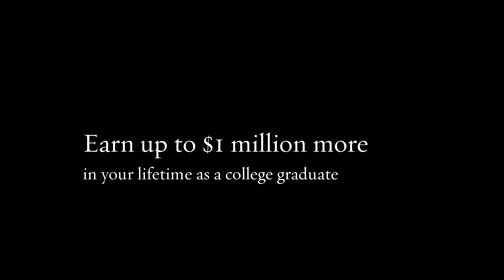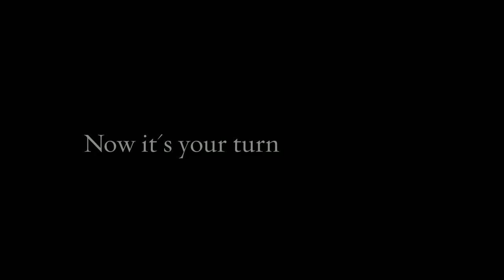Police Studies Bachelor Degree Programs at Eastern Kentucky University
Offering one of the few programs in the nation dedicated to Police Studies, Eastern Kentucky University has a 40-year record of success in preparing leaders in law enforcement and related fields.

Learn more about the EKU Online Police Studies degree programs